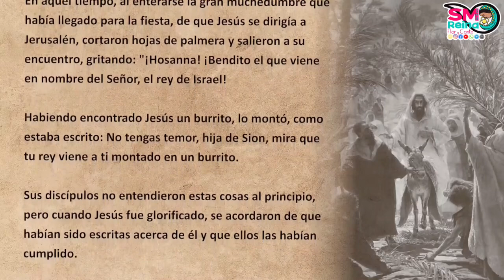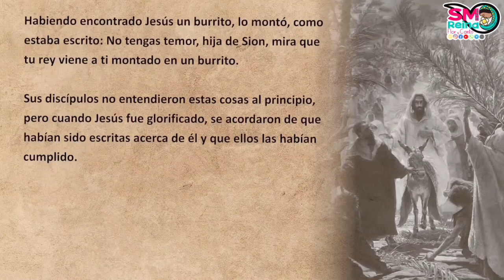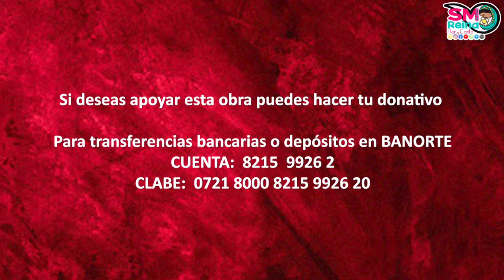Palabra de Vida del 24 de marzo del 2024. Inicia Semana Santa Domingo de Ramos